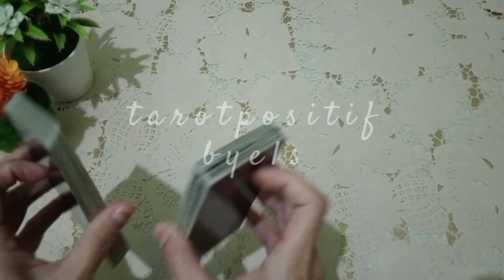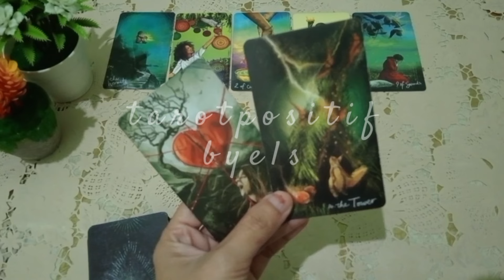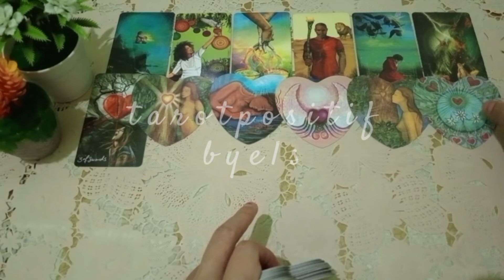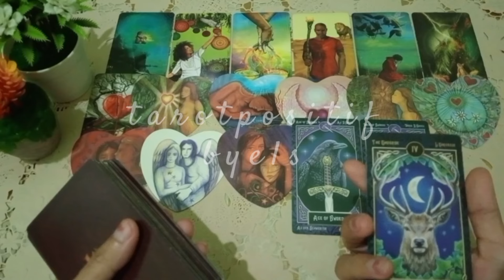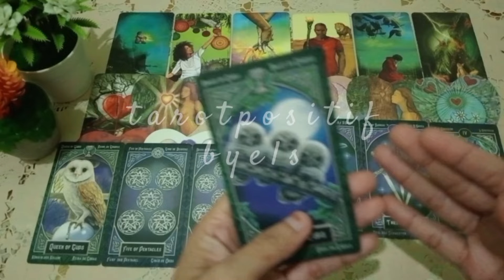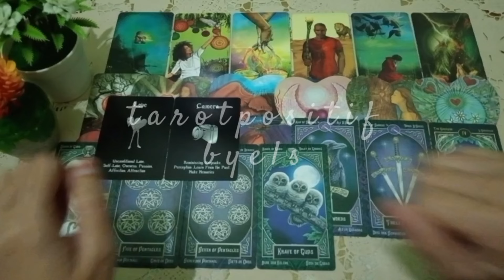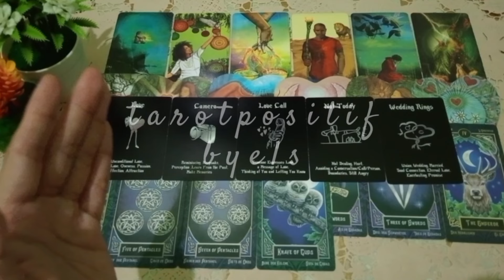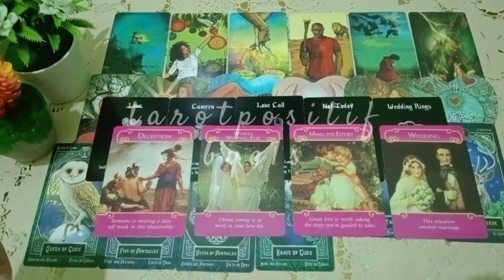💕 Siap-siap Dibikin Kaget..! Yang Sering Dia Renungkan Tentang Dirimu 🌠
Tema Kita Kali ini Adalah.. Siap-siap Dibikin Kaget..! Yang Sering Dia Renungkan Tentang Dirimu

Pembacaan Kartu ini adalah bersifat secara umum, bisa cocok bisa juga tidak. Bisa resonate bisa juga tidak, atau mungkin akan ada energi yang ke bolak balik atau vice versa. This is fun reading ya guys..